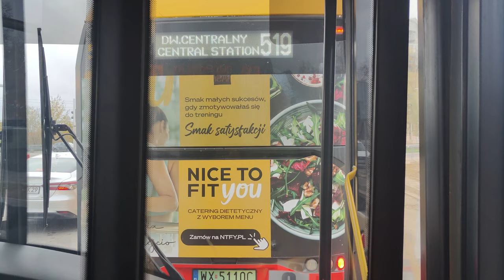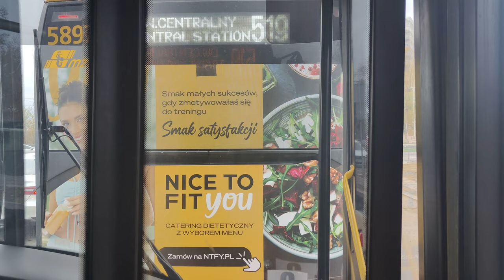Linia 519 - Solaris Urbino 18 III #8508 ( MZA Warszawa )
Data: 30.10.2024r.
Kierunek: Dworzec Centralny
Przystanki:
 Powsin - Park Kultury 01
 Gąsek 02 N/Ż
 Andrutowa 02 N/Ż
 Przekorna 02 N/Ż
 Rosochata 02 N/Ż
 Czekoladowa 02 N/Ż
 Pałacowa 02 N/Ż
 Powsinek 02 N/Ż
 Vogla 02 N/Ż
 Wilanów 02
 Królowej Marysieńki 02
 Sobieskiego 54
 Nałęczowska 52
 Truskawiecka 02
 Świętego Bonifacego 52
 Czarnomorska 52
 Mangalia 52
 Kostrzewskiego 52 N/Ż
 Dolna 56
 Spacerowa 04
 Plac Unii Lubelskiej 02
 Metro Politechnika 08
 Plac Konstytucji 08
 Centrum 06
 DworzecCentralny 02